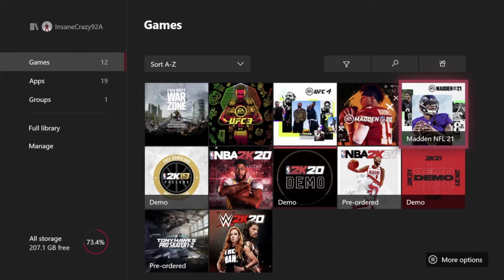Madden 21 - Face Of The Franchise [EP:1]